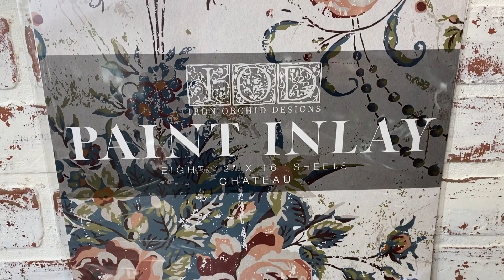25 Days of Thriftmas - Day 1: Kickoff & A few of my Favorite Things Customer Appreciation Challenge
Welcome to the 25 Days of Thriftmas and the kickoff to Day 1!!  I'm super excited to bring you along over the next 25 days as I decorate, thrift & flip to prepare for the upcoming holiday!  I love all things about being thrifty and thrifting and saving items from filling up our landfills.  I challenge you to join me the next 25 days as we do all things Thriftmas!!

As a thank you to all my viewers, I'm hosting A few of my Favorite Things Customer Appreciation Challenge.  If you would like to participate all you have to do is watch each of the 25 videos, like each video, share each video and make a comment on each video.  If you do this on all 25 videos you will be entered 25 times!  I've included the 5 items that will be included in the drawing on December 26th!

What does Thriftmas mean to you?  I'd love to hear in the comments!

I also have a group page where you can show off your own beautiful flips and thrift hauls:

Sonnet’s Garden Blooms Creative Outlet Group Page

If you have something you'd like to see me flip or use...feel free to send it to me and I will do an unboxing:

Tools & Products that I Use:
Christmas 8 piece (12x12) Stencil Set
Fall 8 piece (12x12) Stencil Set Chalked Paint - Farmhouse Red
Rust-Oleum Chalked Paint - Coastal Blue
Rust-Oleum Chalked Paint - Linen White
Minwax Polycrylic 1 Quart, Matte
General Finishes Oil Base Gel Stain, 1 Quart, Java
Gorilla Wood Glue, 36 ounce Bottle
Titebond Quick & Thick Multi-Surface Glue (2-Pack), 8 oz
E6000 Craft Adhesive, 2 fl oz Clear, 2 Pack
Food Grade Mineral Oil for Cutting Boards, Countertops and Butcher Blocks - Food Safe
Rust-Oleum Metallic Accents Paint - Copper Penny
Rust-Oleum Metallic Accents Paint - Classic Bronze
DEWALT 20V MAX Cordless Brad Nailer Kit, 18GA (DCN680D1)
DEWALT Brad Nails, Heavy Duty, 18GA, 1-1/4-Inch, 5000-Pack (DBN18125)
DEWALT Brad Nails, Heavy Duty, 18GA, 2-Inch, 5000-Pack (DBN18200)
DEWALT Random Orbit Sander, 5-Inch (DWE6421)
DEWALT DW4301 5-Inch 8 Hole 80 Grit Hook and Loop Random Orbit Sandpaper (5-Pack)
Makita XFD10SY 18V LXT Lithium-Ion Compact Cordless 1/2" Driver-Drill Kit (1.5Ah)
Makita JV0600K Top Handle Jig Saw, with Tool Case,Teal
Makita LS1219L 12" Dual-Bevel Sliding Compound Miter Saw with Laser

Flea Market Flair: Fresh Ideas for Vintage Finds
Escape Into Cottagecore: Embrace Cozy Countryside Comfort in Your Everyday
Shabby Chic
Rachel Ashwell's Shabby Chic Treasure Hunting and Decorating Guide

My Booth Locations:

Ye Old Goat
1919 E Calumet St

Antique Up - Kimberly
850 E Maes St

Water Street Vintage
207 W North St